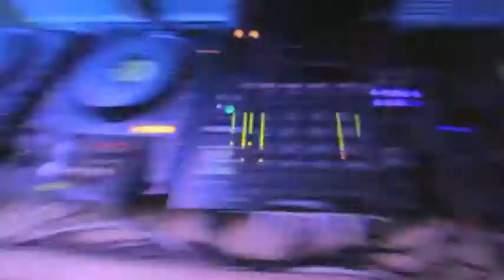PARTY W ROYALU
Fragment filmu "Absurdenci z WSH"